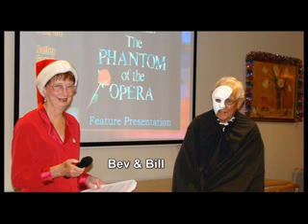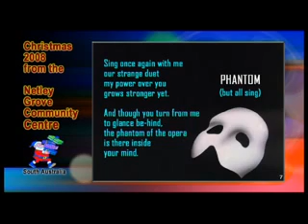Ray Cooper On The Lowrey Prestige Organ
THE PHANTOM OF THE OPERA - from the Netley Grove Retirement Village, South Australia.